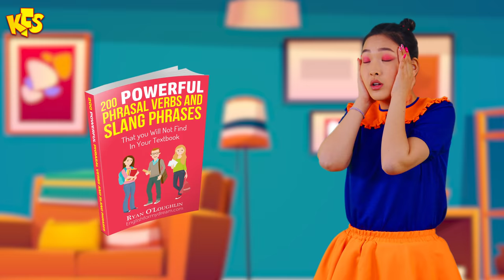Put On Your Shoes | Kids Funny Songs